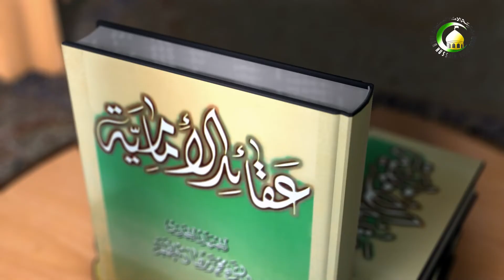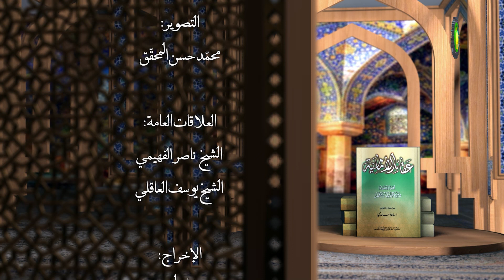30 عقيدتنا في حبّ آل البيت - الأستاذ: سماحة الشیخ حسن ضیا العاملي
30   عقيدتنا في حبّ آل البيت - الأستاذ: سماحة الشیخ حسن ضیا العاملي. عقائد الإمامية، للشیخ محمد رضا المظفر، الفصل الثالث الامامة، قال اللّه تعالى: «قُلْ لا أَسْئَلُكُم...، ص64